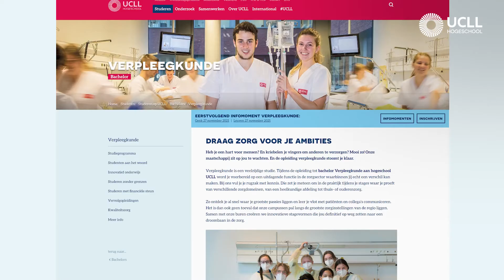20211 UCLL Verpleegkunde Genk Getuigenissen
Getuigenissen van studenten Verpleegkunde UCLL op campus LiZa in Genk.  Waarom hebben ze voor Verpleegkunde gekozen en waarom aan die campus?